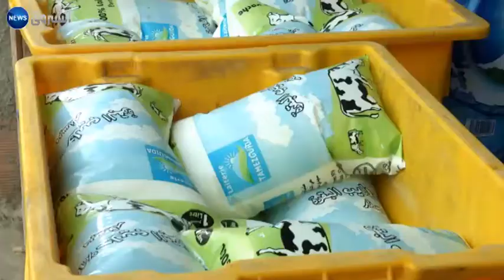انخفاض تدريجي مرتقب لفاتورة استيراد الحليب ابتداء من أفريل المقبل